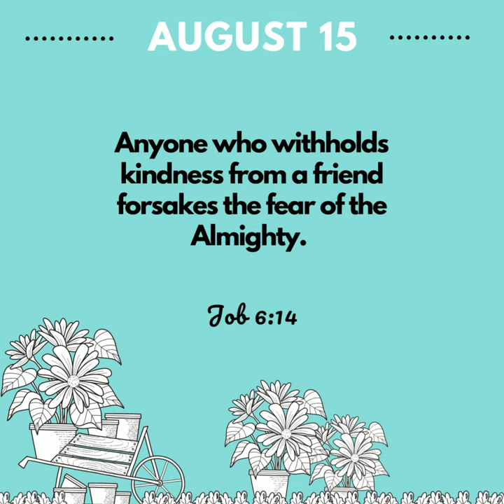August 15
Daily devotions for August
Theme: FRUIT OF THE SPIRIT